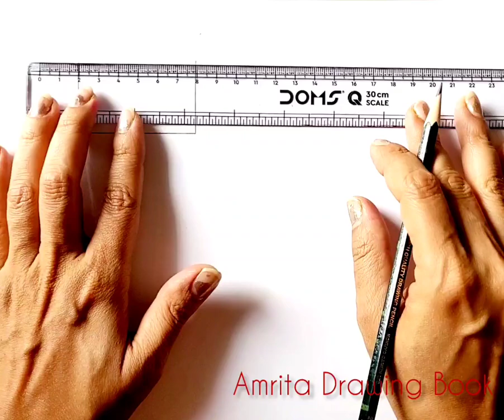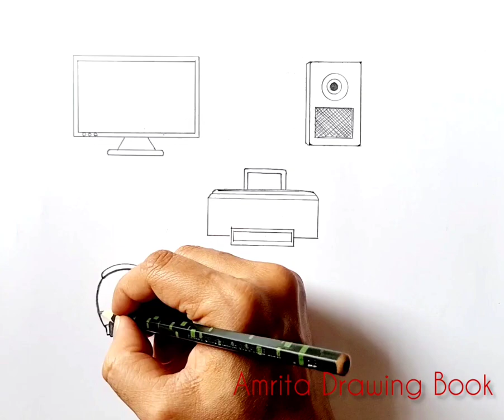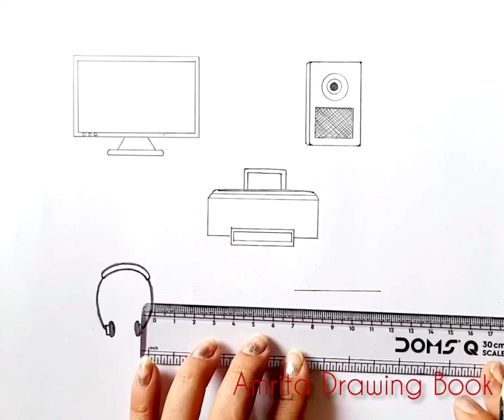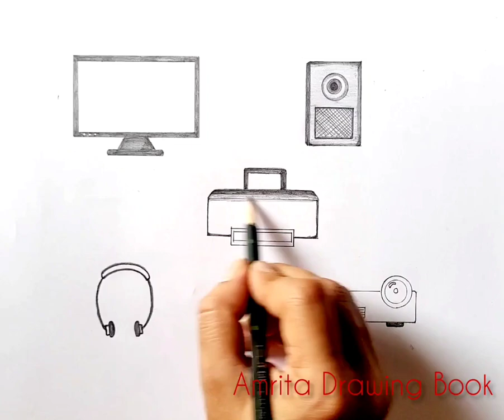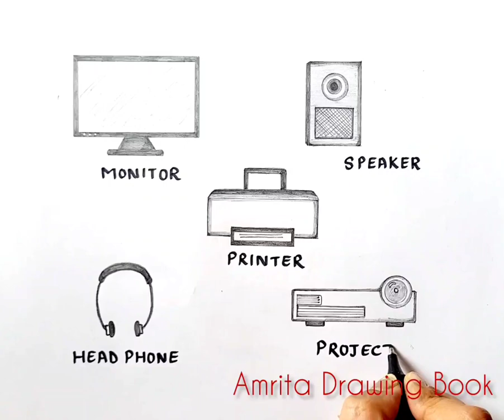Output devices of computer drawing | Computer Parts Drawing easy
how to draw input and output devices of computer
easy output devices drawing
input and output devices drawing easy
output devices of computer drawing easy
Computer Parts sketch
Computer Parts pencil sketch drawing
How to draw different parts of computer
Computer Parts Drawing easy
Computer Parts Drawing
How to draw computer parts easy
Pencil drawing
Drawing
Amrita Drawing Book
Easy drawing
How to draw desktop monitor
How to draw speakers of computer
How to draw projector
How to draw headphones
How to draw printer

Hey Guys